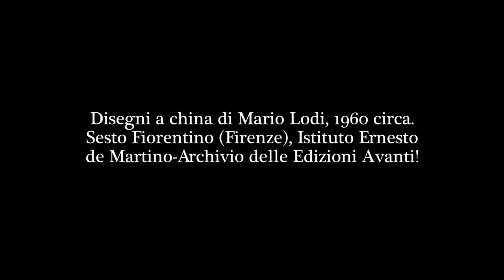Vanessa Roghi racconta 'Il passero coraggioso'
Chi è stato il maestro Mario Lodi, e perché è importante raccontarne la storia oggi?

Rispondere a questa domanda significa riscoprire l'impegno dei maestri e delle maestre che dopo la seconda guerra mondiale hanno portato la democrazia nella scuola italiana. Significa anche smentire chi oggi afferma che la didattica democratica è superficiale o addirittura dannosa per studenti e insegnanti.

Dopo Rodari e Don Milani, la storica Vanessa Roghi ripercorre la storia di Mario Lodi e dei bambini con cui ha scritto 'Cipì', un libro che continua a conquistare lettori grandi e piccoli. Potete leggerne in 'Il passero coraggioso', da poche settimane in libreria e nei negozi